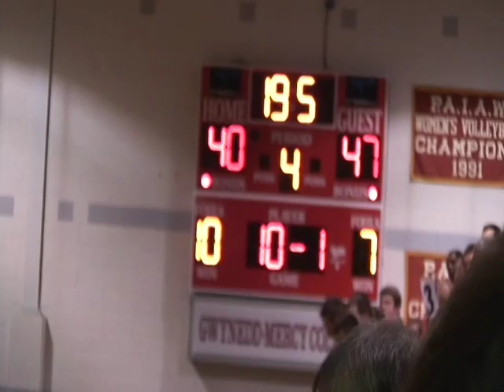2009 Carroll Girls Basketball beats O'Hara in PCL Semis [3]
2009 Carroll Girls Basketball beats O'Hara in PCL Semis [3]